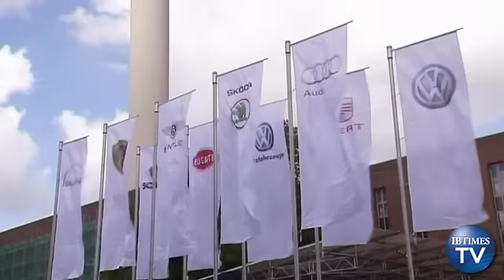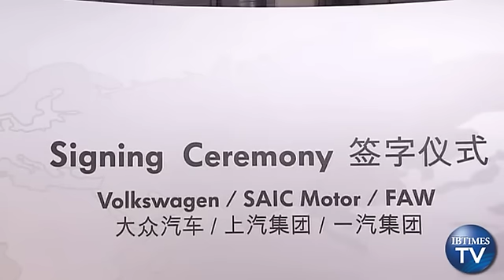Volkswagen and China Sign Deal to Build New Factory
China aims to increase bilateral trade with Germany, its biggest European business partner, to 280 billion dollars by 2015, which is up from 190 billion in 2011.